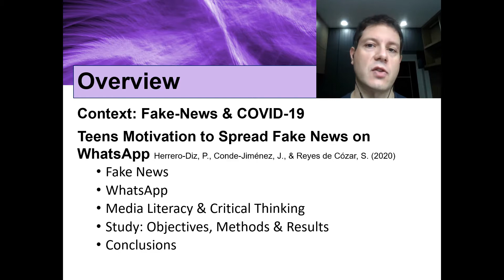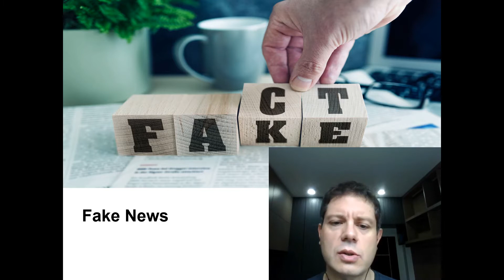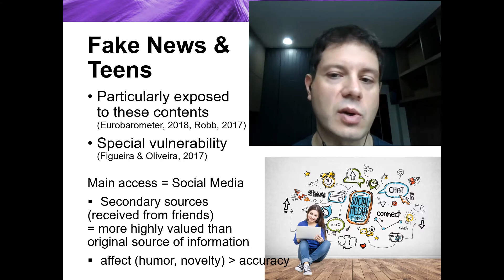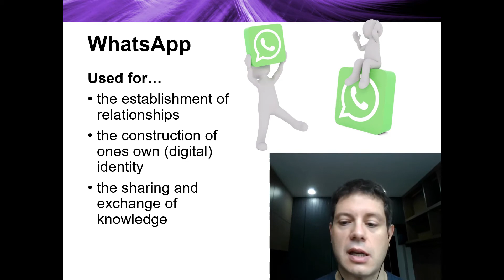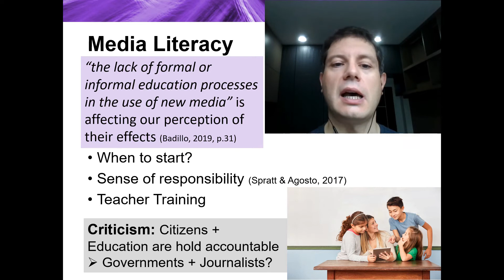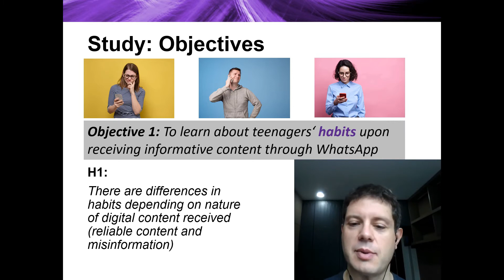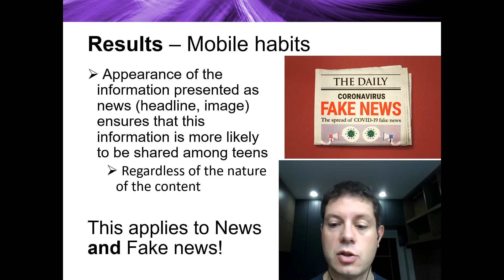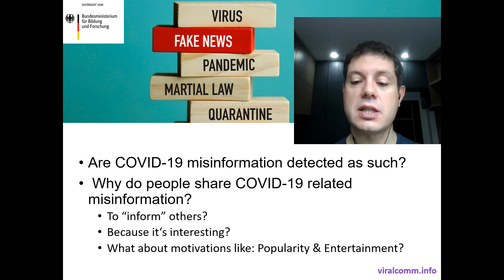Teens Motivation to Spread Fake News on WhatsApp | Dr. Eric A. Jensen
In this video, Dr. Eric A. Jensen tackles the intricate web of fake news, addressing how it undermines social unity and muddles practical responses to crises like the pandemic. Hedelves into a groundbreaking study exploring the psychology of teens when confronted with misinformation on instant messaging platforms.

💬 Join the Conversation:
What steps can we take to improve media literacy among teenagers? How do you handle fake news in your network? Share your thoughts and strategies in the comments below!

📚 About Methods for Change
Methods for Change delivers evaluation, research and training to improve social outcomes.